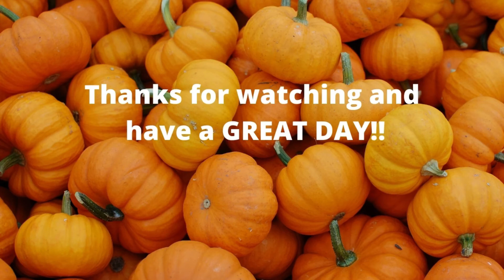Weight Watcher, Blue Plan, full day of eating!